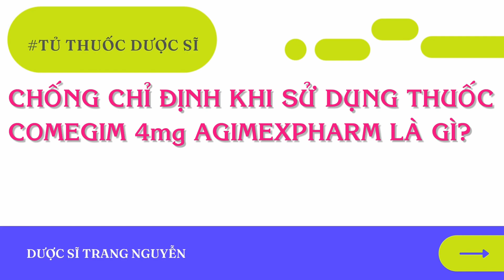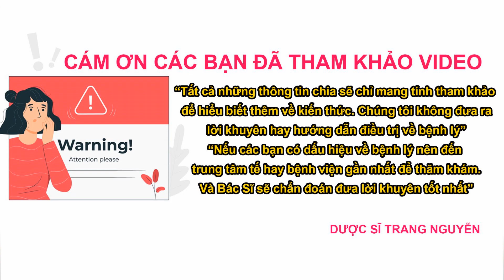Thuốc Comegim 4mg Agimexpharm điều trị tăng huyết áp? Thành phần - Công dụng - Tác dụng phụ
Tìm hiểu thuốc Comegim 4mg Agimexpharm điều trị tăng huyết áp? Thành phần - Công dụng - Tác dụng phụ

01:03 Tìm hiểu thuốc Comegim 4mg Agimexpharm là thuốc gì?

01:55 Thành phần thuốc Comegim 4mg Agimexpharm

02:27 Công dụng thuốc Comegim 4mg Agimexpharm

03:04 Tác dụng phụ thuốc Comegim 4mg Agimexpharm

04:33 Chống chỉ định và thận trọng khi sử dụng thuốc Comegim 4mg Agimexpharm

Cám ơn các bạn đã quan tâm theo dõi video của Trang trên kênh:"Tủ Thuốc Dược Sĩ", đừng quên like share cho người thân của mình những thông tin về thuốc Comegim 4mg Agimexpharm điều trị tăng huyết áp? Thành phần - Công dụng - Tác dụng phụ nhé. Nhấn follow để nhận được nhiều video bổ ích sớm nhất từ Trang.